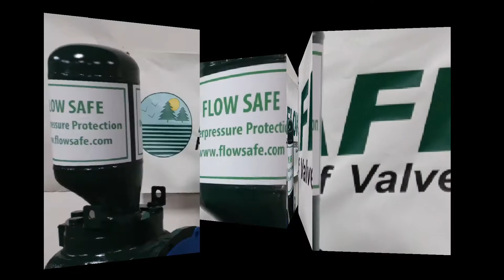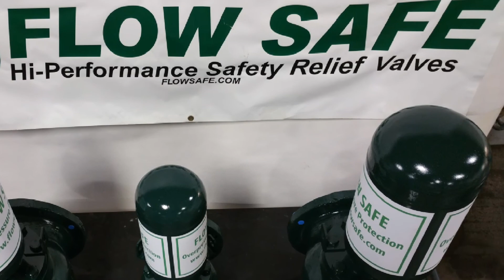FLOW SAFE F9000 SERIES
(2) 6"600#RF X 8"150"RF (1) 4"600#RF X 6"150#RF WITH REGULATOR ASSEMBLY